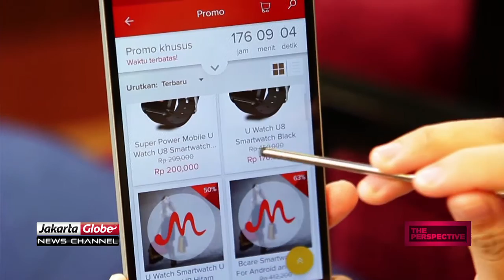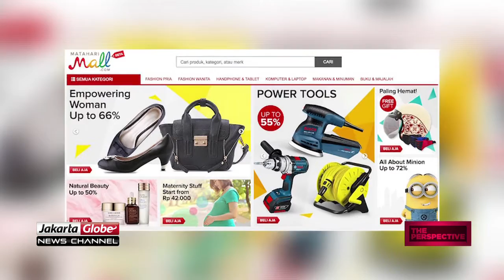The Perspective: The Future Of Local B2C E-Commerce (Part 2 of 5)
Florence Armein talks to Mataharimall.com Chief Executive, Hadi Wenas, about growing one of Indonesia's leading market place, opportunities and challenges that lurk in the Indonesian e-commerce industry.